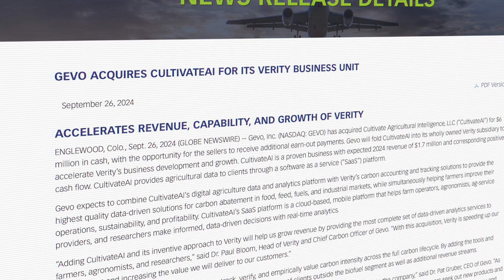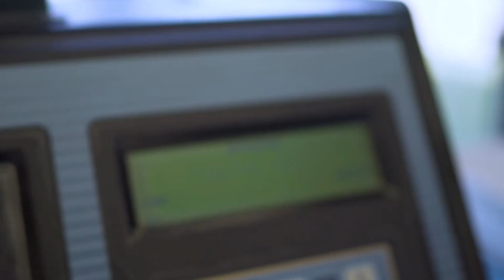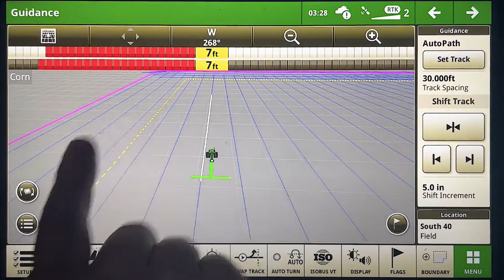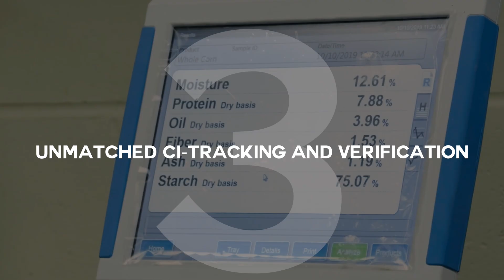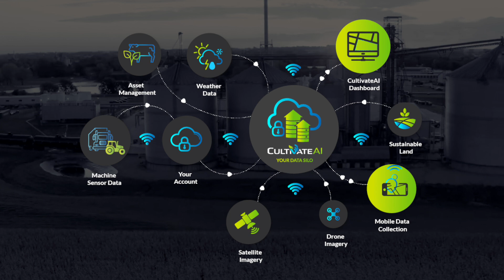Gevo’s New Competitive Edge - Key Advantages Revealed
In this video, we explore Gevo’s latest strategic acquisition—CultivateAI—and the key competitive advantages this move brings to the company. From real-time data insights to carbon intensity tracking and enhanced supply chain efficiency, we break down how CultivateAI will integrate into Verity Tracking to position Gevo as a leader in the renewable energy space.

Join us as we dive into why this acquisition is a brilliant play by Gevo’s leadership and what it means for the company’s future growth in sustainable aviation fuel (SAF).